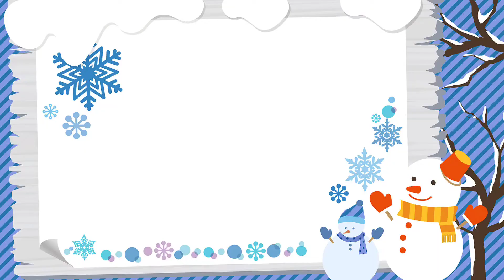how to create mario catoon character@EducationalArtfun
how to create mario catoon character‎@Educational & Art fun